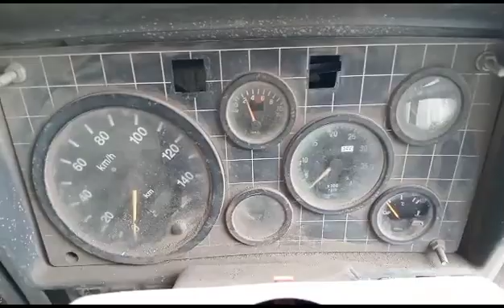2013 TATA LPT3118CUMMINS 8X2CargoTruck